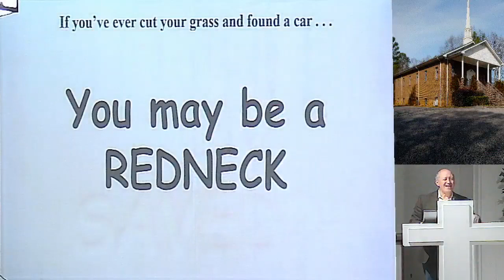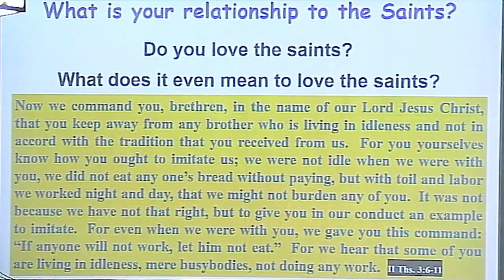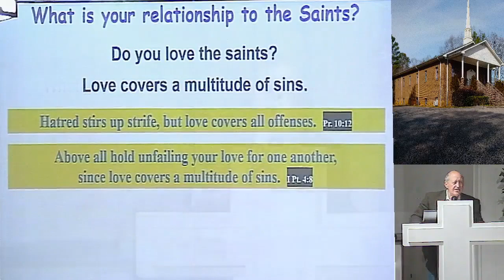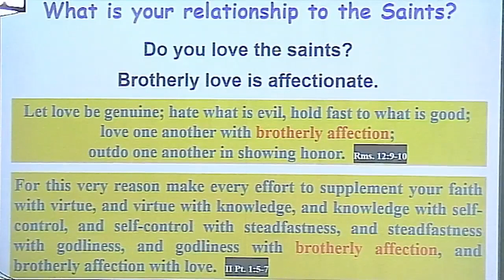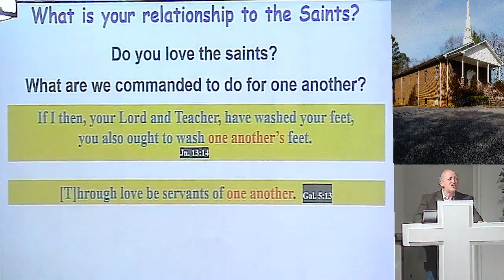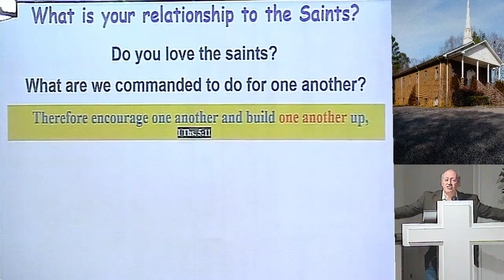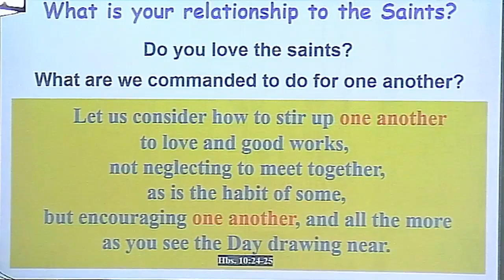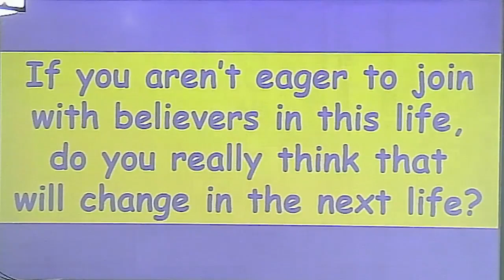Assurance of Salvation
Am I really saved   05